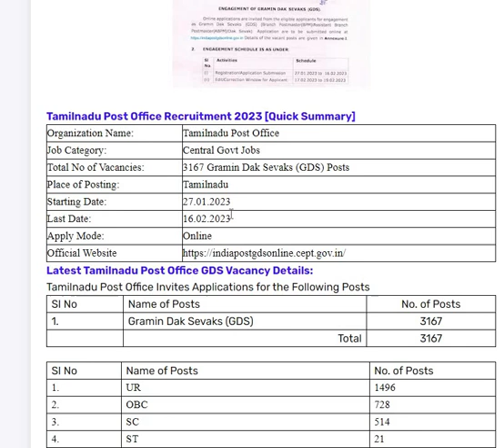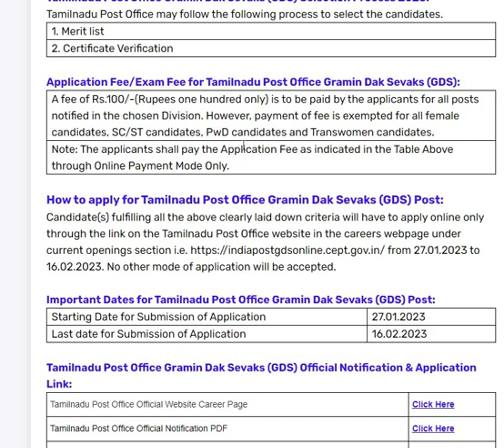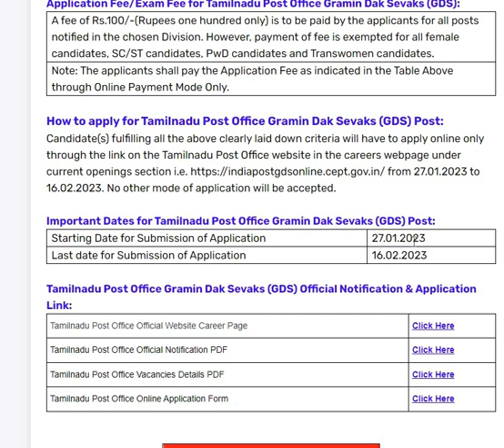POST OFFICE GDS RECRUITMENT 2023 IN TAMILNADU 😍 POST OFFICE JOBS 2023👉TAMILNADU GOVERNMENT JOBS 20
✅காலியிடங்கள்: 3167 Gramin Dak Sevaks (GDS) Posts